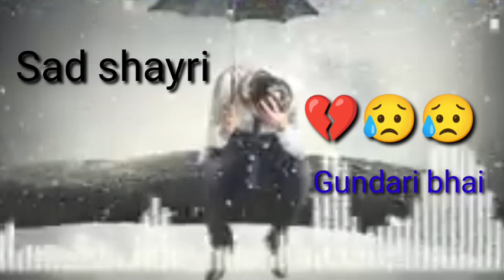new shairi#video#s@d😭thealbertvlog